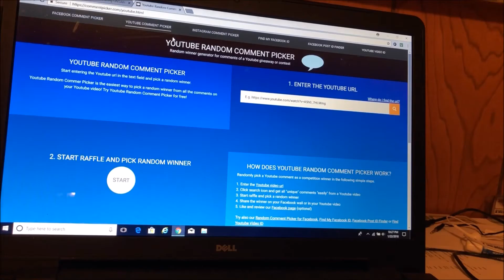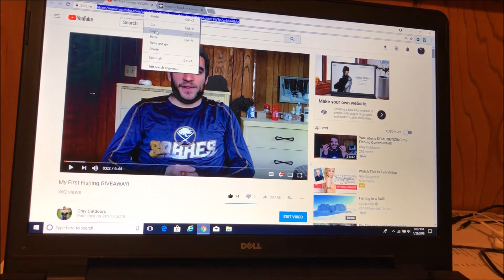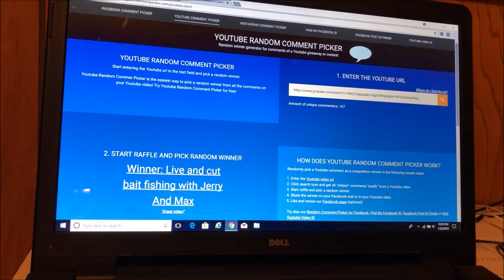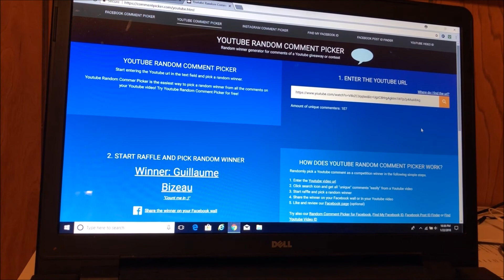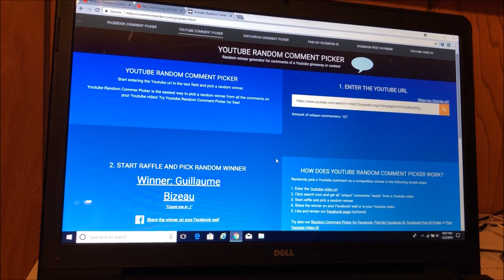Giveaway Winner and YouTube Channel Support!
If you subscribe to my channel and leave a comment on this video indicating that you want my support, I will check out or your channel and give you 2 subs with my other YouTube accounts!